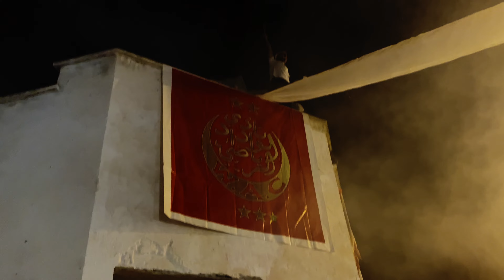WE ARE CHAMPI3NS OF AFRICA - 📍AL FOURAT & C.I.L MAARIF